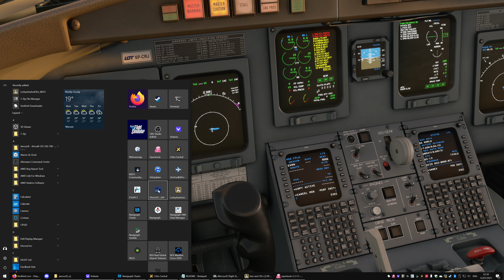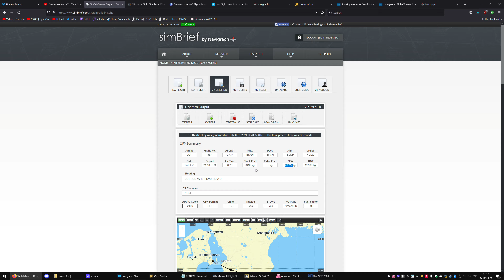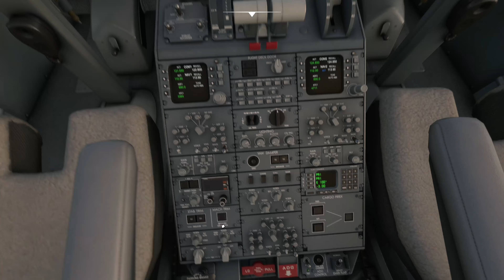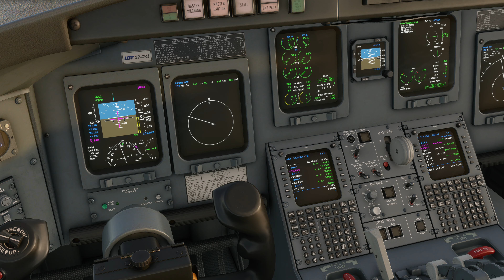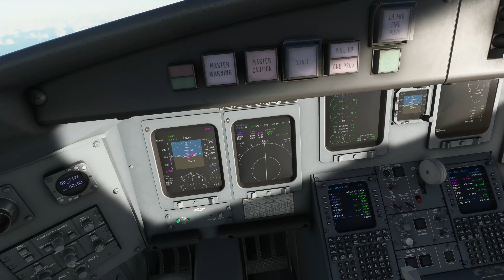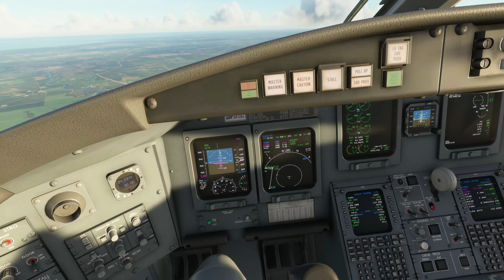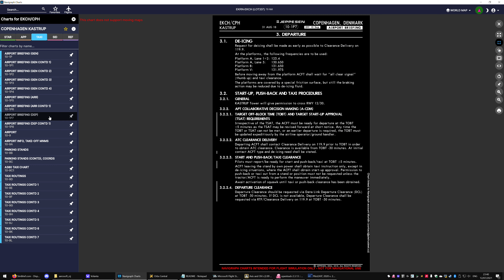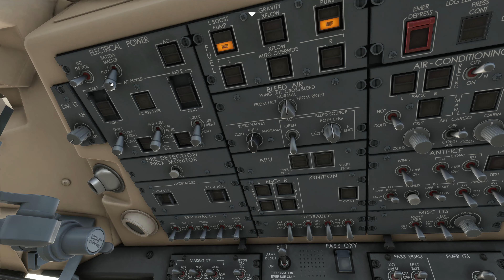EKRN - EKCH | Pilot2ATC | CRJ 700ER | Microsoft Flight Simulator 2020